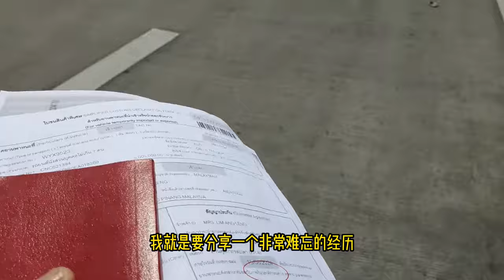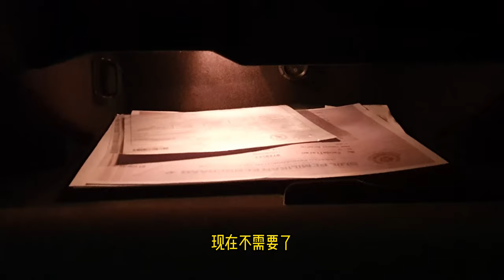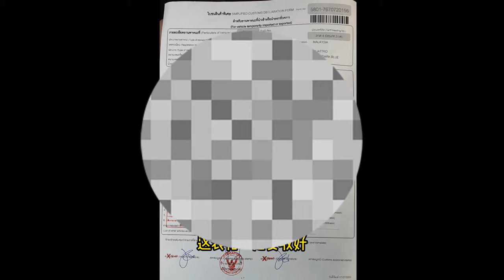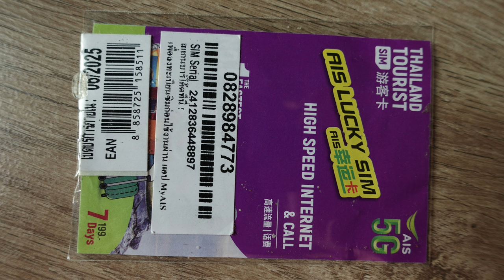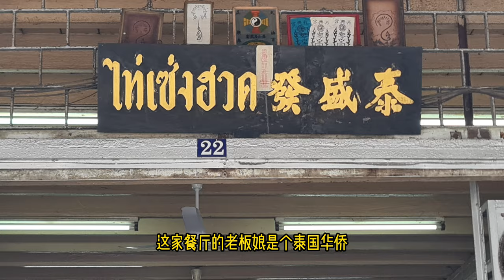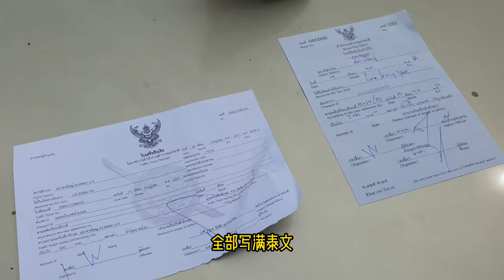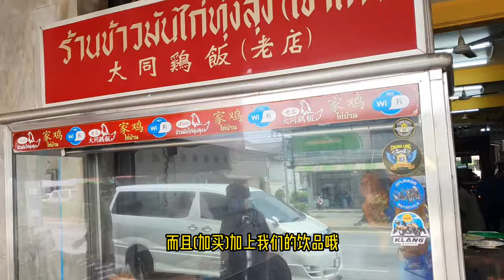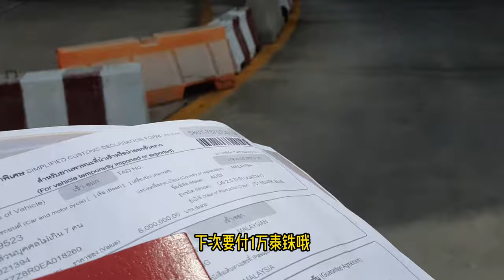"旅行麻烦：我如何差点无法从泰国回家的经历"(English Subtitle)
视频描述：
大家好，欢迎回到我们的频道！在这次旅行中，我遇到了一个不太愉快的经历——在泰国因为非法停车而被罚款。相信很多游客都有可能遇到类似的问题，所以我决定拍摄这个视频，分享我的处理经验，希望能够帮助大家避免这些麻烦。
在视频中
1. 如何了解和解读罚单： 带你认识罚单上的重要信息，缴纳罚款的地点。
2. 缴纳罚款的方法： 展示我主要的缴纳方式，帮助你快速解决问题。
3. 避免非法停车的小技巧： 给你最好的一个提议，帮助你在未来的旅行中避免再次收到罚单。
4. 如何处理海关罚款： 如果你在入境或出境时遇到海关罚款问题，我也会分享一些实用的建议，帮助你顺利通过海关。
希望通过我的分享，大家在泰国旅行时能更加顺利，不再掉进这些常见的陷阱。谢谢大家的支持，我们下次再见！
[观看视频，学习更多泰国旅行小贴士！]